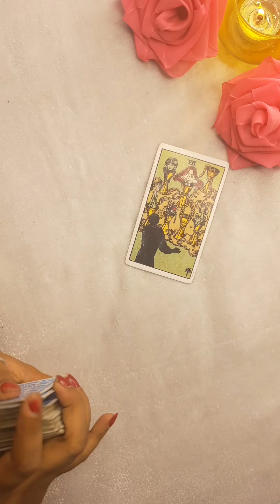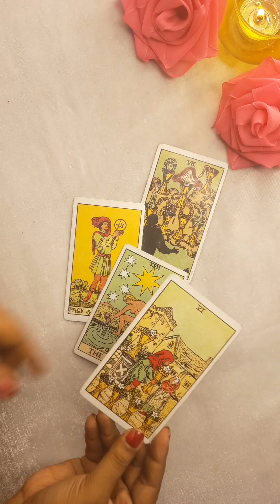Kya Soch Rahe Hai Wo Abhi Apko Lekar 🔮 Timeless Hindi Tarot Allsigns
For Paid Personal Readings 👇🏻

1.For Paid Personal Readings Fill This Form & Send Us A Screenshot On Telegram @AditiBharatiOfficial

2. You Will Get A Confirmation Message On Telegram ( Make sure you active on Telegram. For Letest Update Join My Telegram Channel

3. After Confirmation Message You Will Be Asked To Payment And Send A Screenshot Of Payment

4. After Completing Payment You Will Get Your Reading Within 5Days